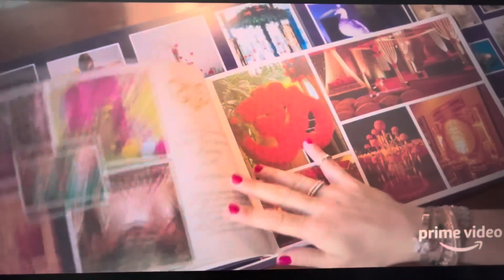Made in Heaven | Amazon prime originals | Ott wala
Made in heaven web series